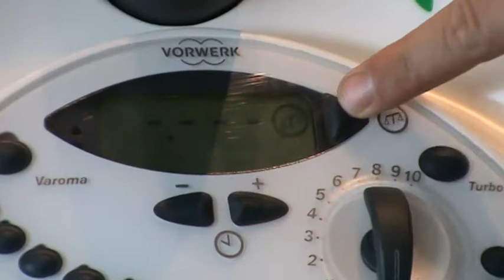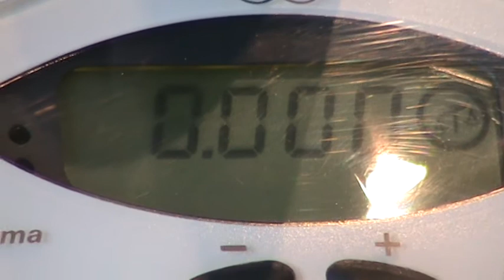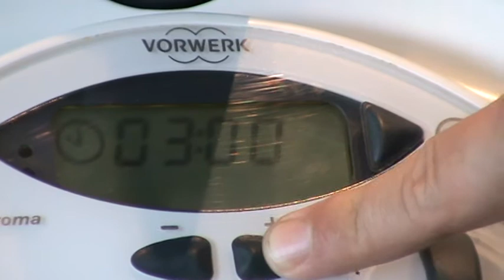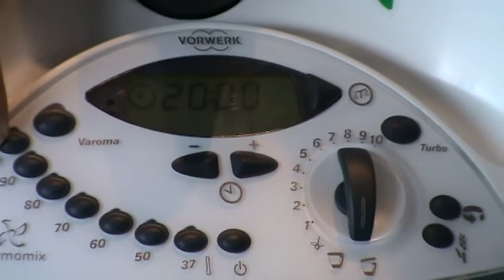Thermomix TM 31 Mr Thermoman Matthias kocht Spargelcremesuppe MR Thermomen Matthias 1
Thermomix TM 31 Mr Thermoman Matthias kocht Spargelcremesuppe - Thermomix TM 5 MR Thermomen Matthias mehr @ Matthias Mangiapane Hammelburg Unterfranken Landkreis Bad Kissingen Bayern zwischen Würzburg - Fulda - Bad Brückenau - Bad Neustadt - Schweinfurt - Gemünden - Karlastadt.